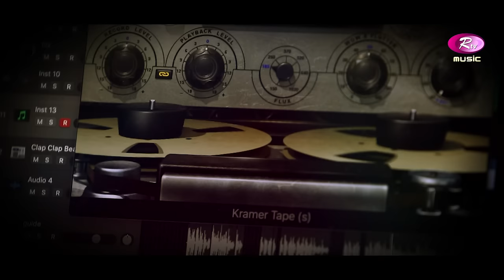Keno Elo Naa | Kemon Ache Radha Bol | Saleh Biswas | Syed Sujan | Folk Station | SE 06 | Rtv Music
Song: Keno Elo Naa, Singer: Saleh Biswas
Lyric & Tune: Nizam Sarkar, Music: Syed Sujan
Guitar: Syed Sujan, Percussion: Shishir, Drums: Evan, Bass Guitar: Kakon J A
Hermonium: Hridoy, Flute: Sabbir Ahmed, Esraj: Sabbir

Show: FOLK STATION, SEASON 6
Advisor: Ashik Rahman
Direction & Edit: Nur Hossain Hira
DOP & Team: Prokash Sarker, Jakir, Shuvo, Omur, Jahangir, Rasel, Tamim, Kaium, Mofizur
Assistant Cameraman: Rony, Sirajul, Light: Sohel Ahmed, Crane: Siddik
Gfx: Lutful Shaharear, Title Logo Design: Jamal Abedin, Masum Billah, Parvej Bhuiyan